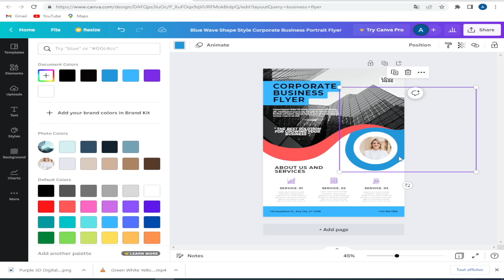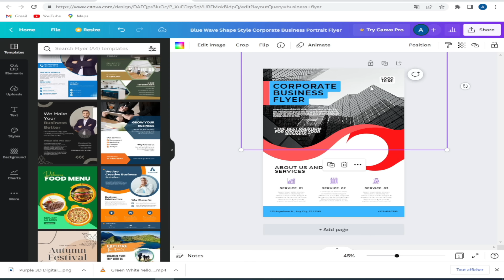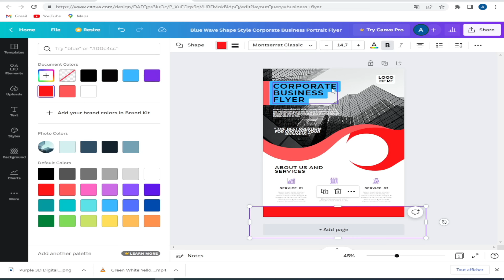Easily learn how to edit and design business flyers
Learn with the Kanfa website how to modify and design business flyers to publish your work